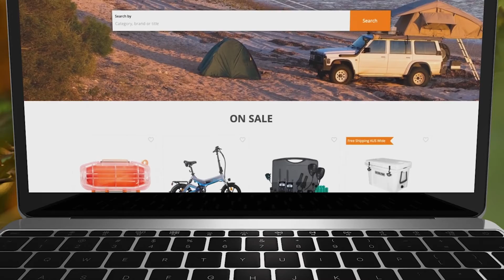Everything Caravan & Camping Online Store - Karl Vassallo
Everything Caravan & Camping Online Store - One Stop Shop